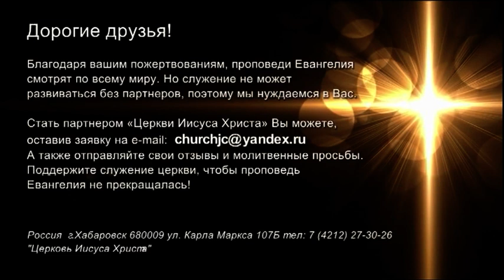ПОМЕСТИ СЕБЯ В ДОБРУЮ ПОЧВУ. Часть 1-1 «Встреча с Ю. Ильченко» (775)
Пастор Юрий Ильченко говорит на тему «Помести себя в добрую почву».

Что такое добрая почва? Как себя поместить в эту добрую почву?

Нужно понимать, что нам дает Господь. И то, что Он нам дает – это принадлежит нам. И если мы помещаем себя в то, что дает нам Господь, мы здравствуем и преуспеваем во всем.

Псалмы 45:2-3: «Бог нам прибежище и сила, скорый помощник в бедах, посему не убоимся, хотя бы поколебалась земля, и горы двинулись в сердце морей».

Бог – это лучшая почва. Это то место, где мы должны жить. Жить в Боге, в Его слове, Его присутствии. Тогда мы ничего не будем бояться.